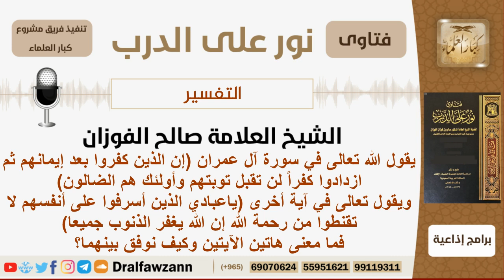مامعنى الآيتين وكيف نوفق بينهما (إن الذين كفروا بعد إيمانهم..)و (ياعبادي الذين أسرفوا على أنفسهم..)؟